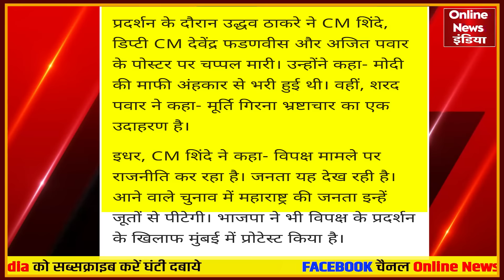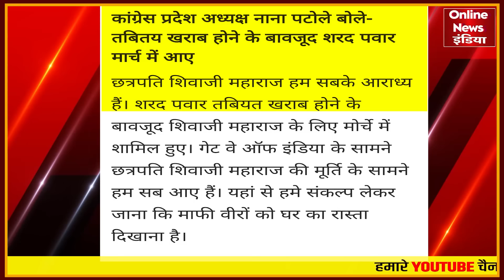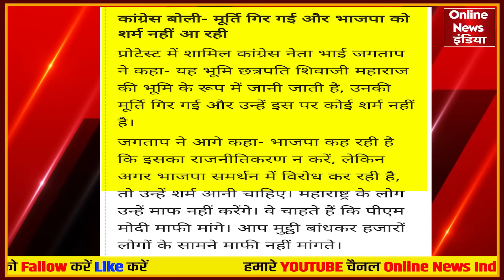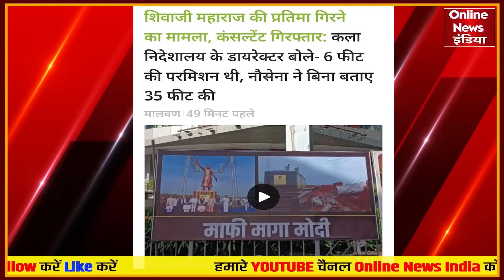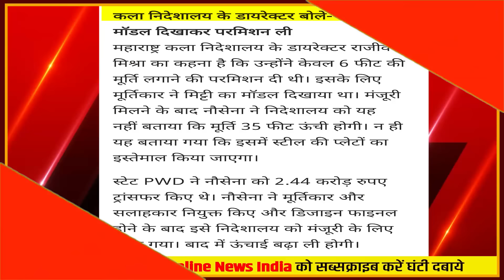उद्धव ठाकरे ने एकनाथ शिंदे देवेंद्र फडणवीस तस्वीर को जूता मारा, महाराष्ट्र में चुनाव से पहले बवाल!